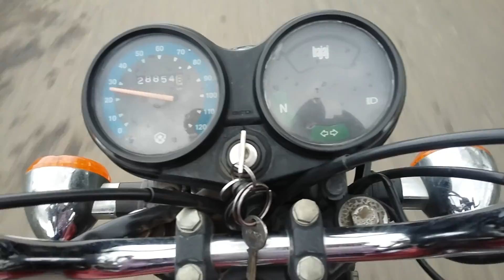Tamaswadi Dam || Parola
3rd of July 2016